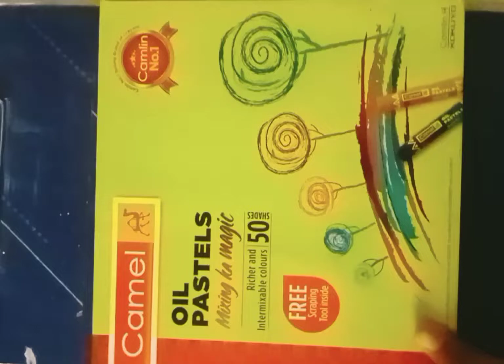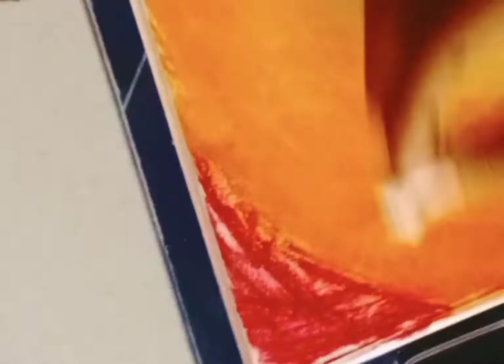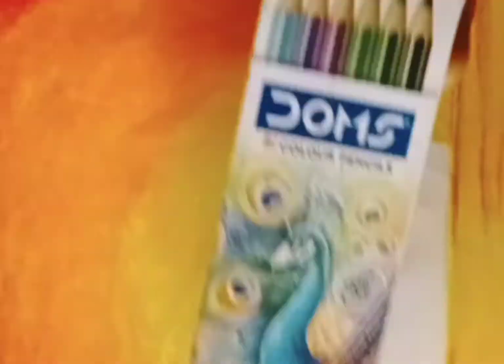how to make to Dolfin with oil pastel and pansil colour easily